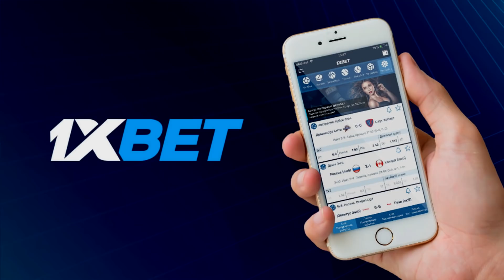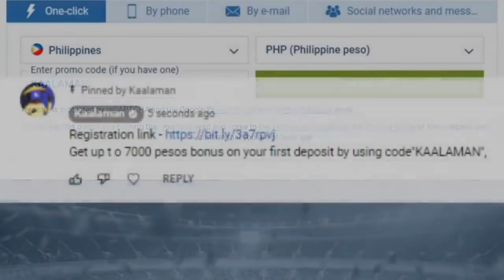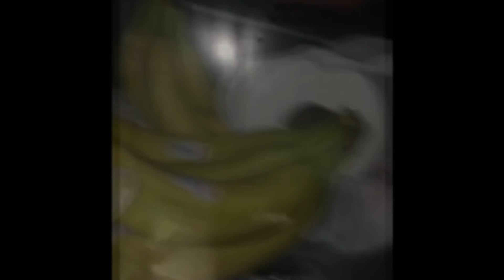MGA VLOGGER NA TUMAKAS SA KULUNGAN